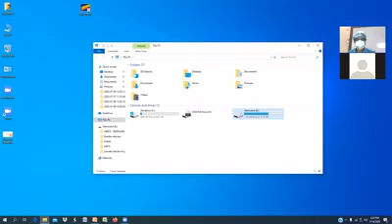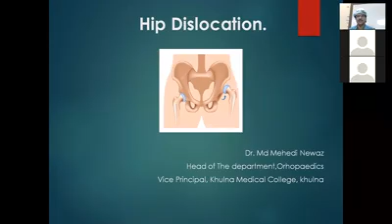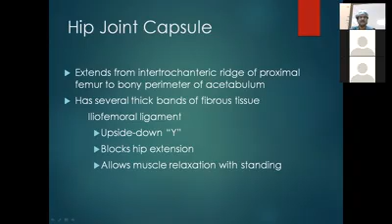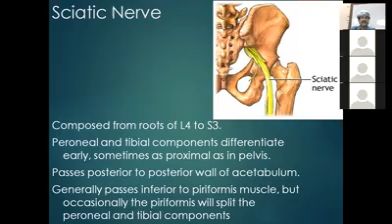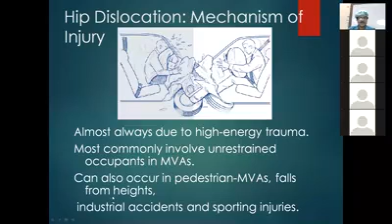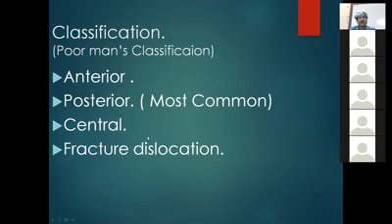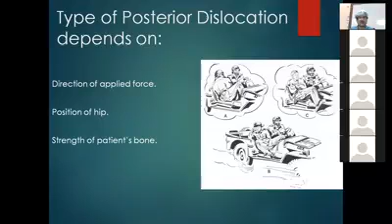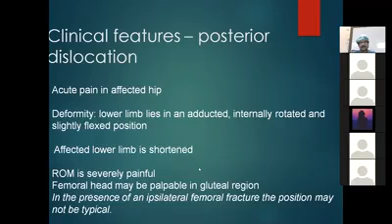Hip Dislocation lecture by Respected Dr.Md Mehedi Newaz Sir(5th yr)